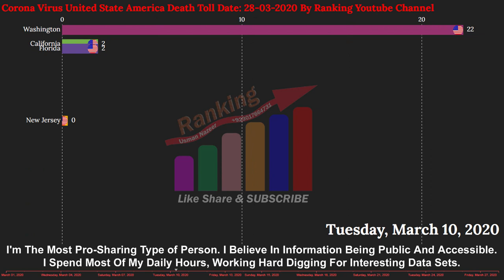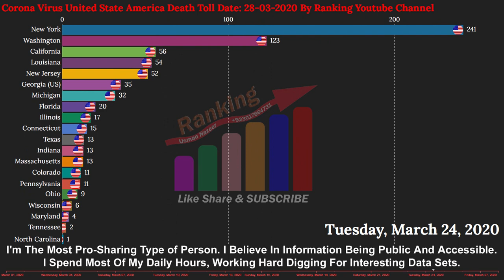USA Covid-19 Death Toll Today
Release Style 2 USA CronaVirus Death Toll Daily Increase Map List 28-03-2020

usa coronavirus news today hindi

usa coronavirus news today texas

usa coronavirus real video

usa coronavirus vlog

usa coronavirus news california

usa coronavirus 2nd

usa coronavirus fight

usa coronavirus

usa corona

usa coronavirus news today

usa corona update

usa corona cases

usa coronavirus news

usa death valley road

us death scene

usa death march

usa death valley

us death in iraq

usa death song

usa death penalty 2019

usa death general

usa death metal

us death row inmates

us death of umbrae

us death scene 2019

us death star

us death metal

usa coronavirus news today in hindi

usa coronavirus 2nd

usa coronavirus fight

us coronavirus

usa corona

us coronavirus five cases

usa coronavirus news

us coronavirus 5th

Remove

covid 19 usa news

covid 19 usa update today philippines

covid-19 u.s.,donald trump covid-19,donald trump,$2 trillion covid-19 relief bill,trump coronavirus,coronavirus u.s.,covid-19,novel coronvirus